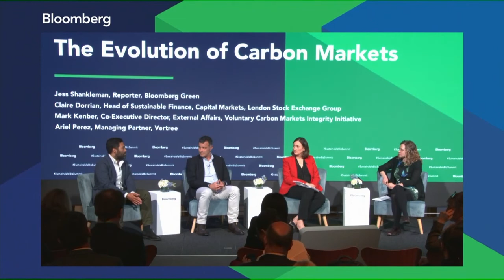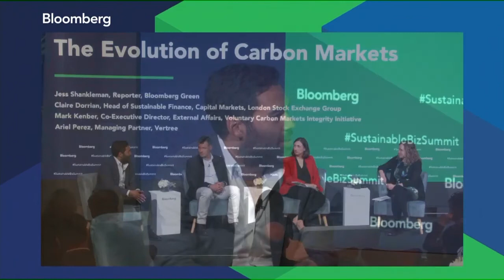The Evolution of Carbon Markets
Claire Dorrian, Head of Sustainable Finance, Capital Markets, London Stock Exchange Group; Mark Kenber, Co-Executive Director, External Affairs, Voluntary Carbon Markets Integrity Initiative; and Ariel Perez, Managing Partner, Vertree, explore what companies and investors need to know about the next generation of carbon markets with Bloomberg Green’s Jess Shankleman.